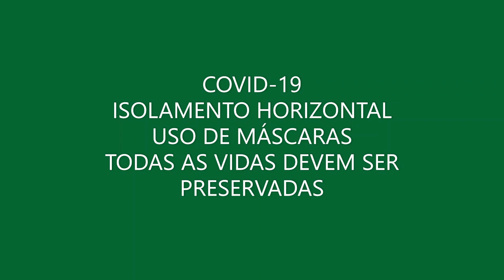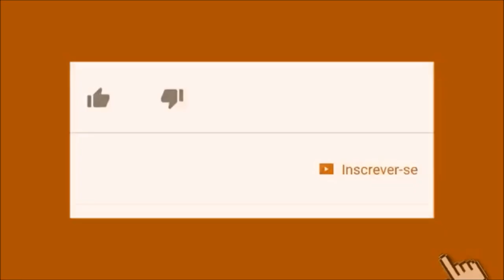EUGENIA EM PLENO SÉCULO - TEICH COM NADA!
¡Saludos.. saludos Hermosos e Hermosas... ¡Hola! ¿Qué tal?

Aqui abordamos COVID-19, 'novo' Ministro da Saúde (é empresário e sua llinguagem é do ramo da economia, tto que indicado pelo Paulo Guedes),  sua postura eugênica e genocida (supostamente partilhada por inúmeros) com relação aos hipossuficientes, idosos, doentes, pobres, etc).

A Vida é bem inestimável e há de ser salvaguardado.

▓▓▓▒▒▒░░░ CURTA ░░░▒▒▒▓▓▓
▓▓▓▒▒▒░░░ CLIQUE NO SININHO ░░░▒▒▒▓▓▓
▓▓▓▒▒▒░░░ COMPARTILHE ░░░▒▒▒▓▓▓
▓▓▓▒▒▒░░░ INDIQUE ░░░▒▒▒▓▓▓ ▬▬▬▬▬▬▬▬▬▬▬▬▬▬▬▬▬▬▬

Agur

“Direitos Autorais [Sem Grilhões] [2019]” Imagens de Domínio Público.

Natal está chegando!!! Alegre-se... Jesus renasce, em cada instante, para nos despertar... Para nos ajudar a lembrar que somos Sagrados. Acorde de todo e qualquer pesadelo...

Milagres são naturais. Feliz Natal para você, sua família, amigos, parentes... Novo ano repleto das mais poderosas bençãos.

 ▓▓▓▒▒▒░░░ FELIZ NATAL ░░░▒▒▒▓▓▓
 ▓▓▓▒▒▒░░░ ABENÇOADO 2020 ░░░▒▒▒▓▓▓

▬▬▬▬▬▬▬▬▬ஜ۩۞۩ஜ▬▬▬▬▬▬▬▬▬▬
▓▓▓▒▒▒░░░ CURTA ░░░▒▒▒▓▓▓
 ▓▓▓▒▒▒░░░ CLIQUE NO SININHO ░░░▒▒▒▓▓▓
 ▓▓▓▒▒▒░░░ COMPARTILHE ░░░▒▒▒▓▓▓
 ▓▓▓▒▒▒░░░ INDIQUE ░░░▒▒▒▓▓▓ ▬▬▬▬▬▬▬▬▬ஜ۩۞۩ஜ▬▬▬▬▬▬▬▬▬▬

Agur
▬▬▬▬▬▬▬▬▬ஜ۩۞۩ஜ▬▬▬▬▬▬▬▬▬▬